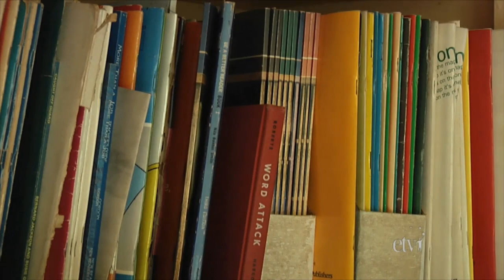Promo: Down on Bull Street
Down on Bull Street is a one-hour program that explores the evolution and history of the South Carolina State Hospital and its efforts to provide services to the mentally ill. Produced, directed, edited and written by Lynn Cornfoot, Narrated by Beryl Dakers.

Airdates: SCETV May 7th, 2015 at 8pm
        SCETV May 10th at 4pm
        SC Channel May 11, 8pm

This program made possible in part by:
The Richland County Conservation Commission.
The Humanities Council of South Carolina, Inspiring, Engaging, Enriching.
Mental Health America of South Carolina